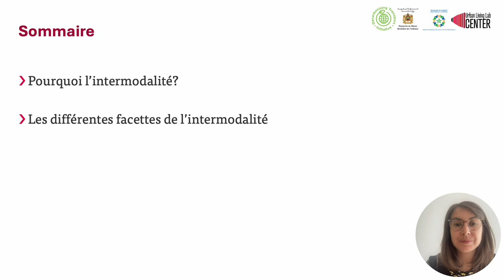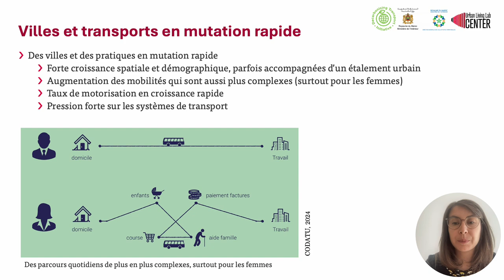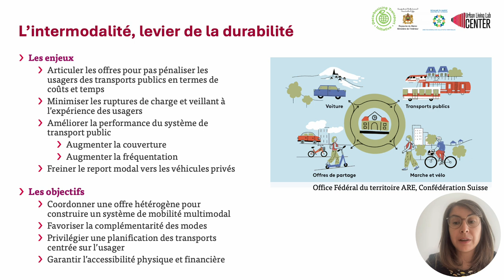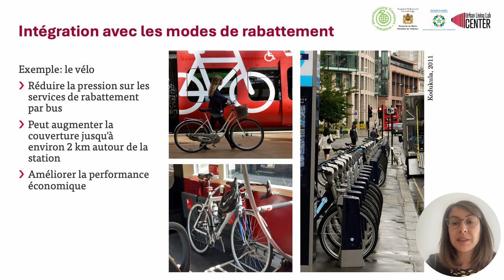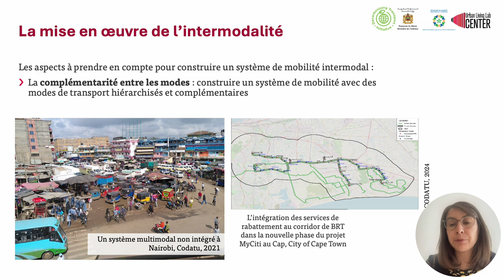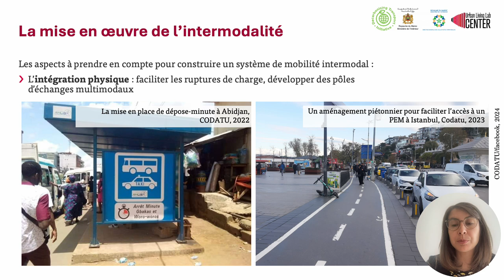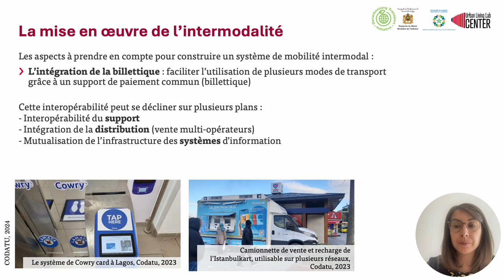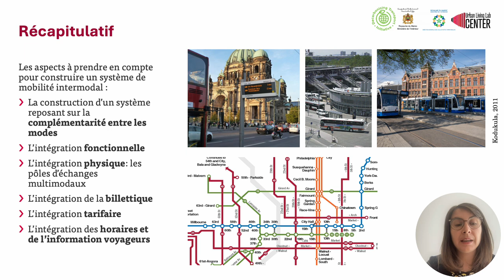Permettre l'intermodalité, pilier de l'intégration des systèmes de mobilité